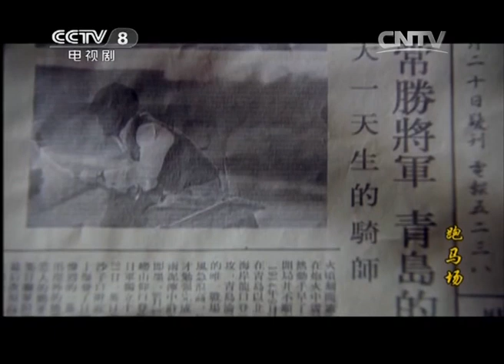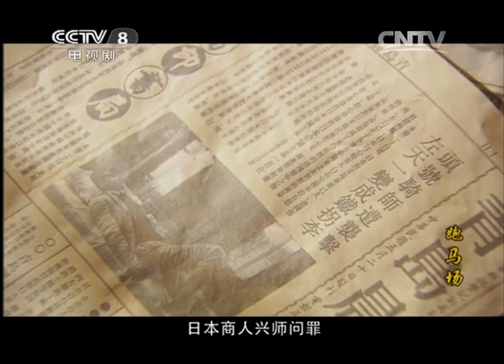《跑马场》 第9集 松野一石二鸟离间左天一和恭亲王（主演：黄宗泽、胡杏儿） | CCTV电视剧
本集剧情：
老麦已经得到日本人准备攻打青岛的情报，为加强军备他又打起加税的主意。卢敬夫据理力争，在他的坚持下，老麦只得妥协，税收减少一半。不过这一半要放到一个特殊的账号里，名为：青岛民生救济专款。这笔钱得老麦和马会会长同时签字才能动用。秋子对左天一的深情启发了松野，他做了一个惊人的决定：邀请左天一搬进他家。当然松野这一招是他的一石双鸟之计，他要以此离间左天一和恭亲王的关系，在青岛制造更大的混乱，以掩盖他们的秘密活动。

【节目简介】
《跑马场》是由刘书亮执导，黄宗泽、胡杏儿、曹俊、张娜拉等人主演的历史传奇剧，于2012年4月11日在央视八套首播。该剧以上世纪初远东三大跑马场之一的青岛跑马场为背景，以一位中国骑师的传奇经历为主线，讲述了在德日两代殖民统治下中国各阶层民众的人生百态。